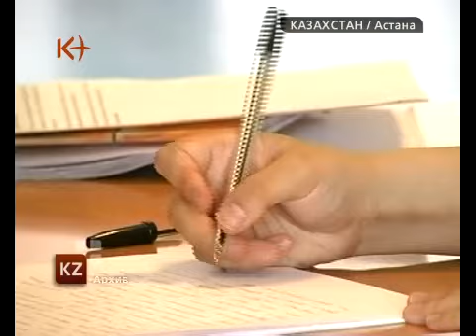Кнут и пряник для министра образования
Казахстан. Новости от 18 июня 2012. Cюжет «Кнут и пряник для министра образования»
На заседании Мажилиса парламентарии в пух и прах раскритиковали главного педагога страны, Бахытжана Жумагулова за плохую организацию ЕНН.  Министр образования сам признался в том, что более трети выпускников, а это почти 40 тысяч провалили тестирование. Не смотря на это, министр все равно считает кампанию успешной.  А после его доклада о яростной борьбе с околовузовской  мафией, депутаты сменили гнев на милость и чуть ли не под аплодисменты отпустили восвояси. .